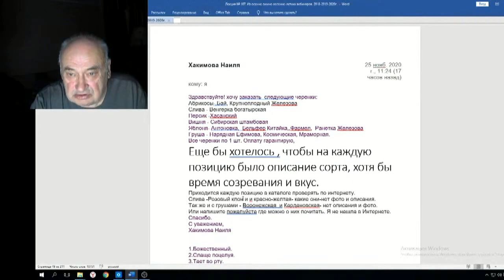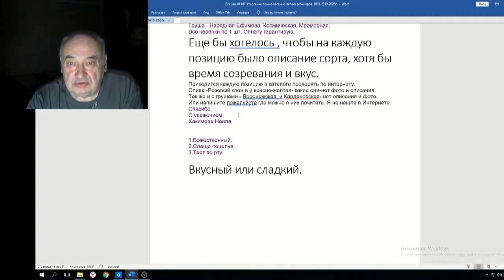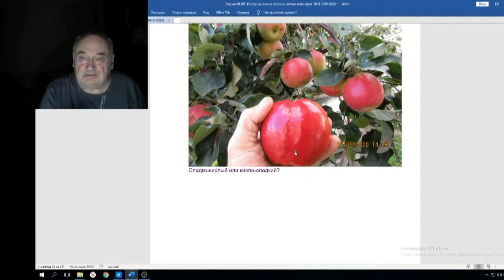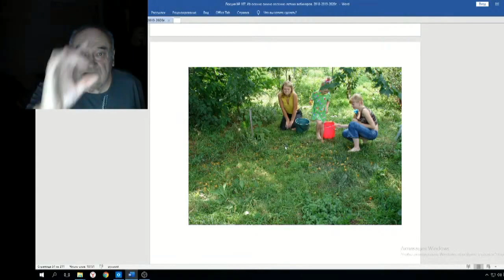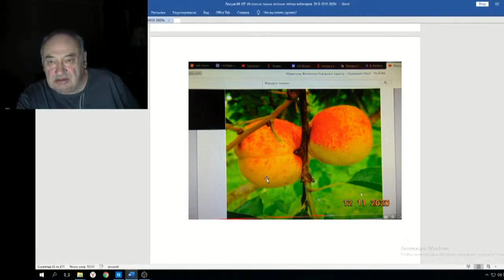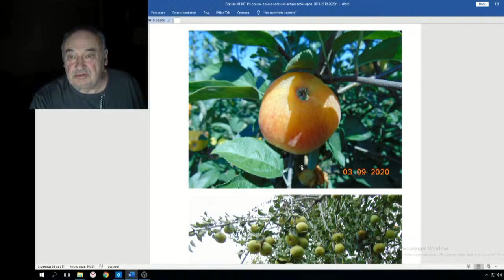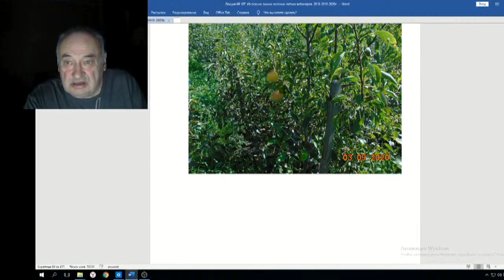Железов Валерий Вебинар 107 ч 11 Ответ на письмо Хакимовой